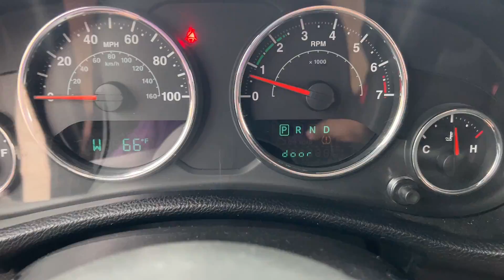2012 Jeep Wrangler Sport 4x4 Soft Top Automatic BF Goodrich All Terrain FOR SALE!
Very nice Jeep Wrangler! Ready for the road or the trail! Come by and see it today!
Video Walkaround Available on Website!